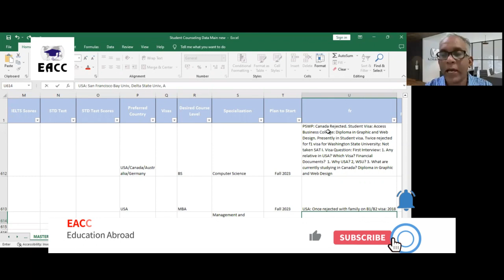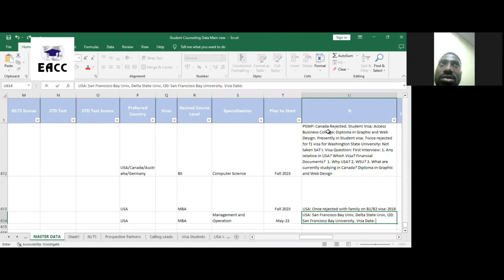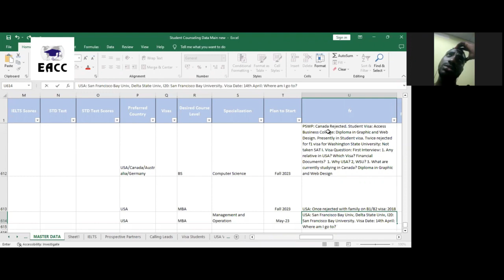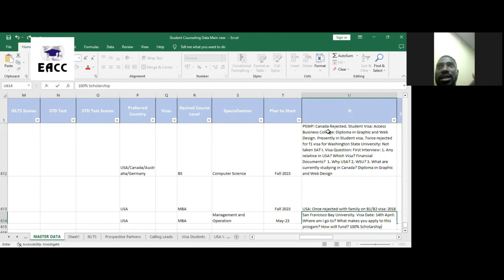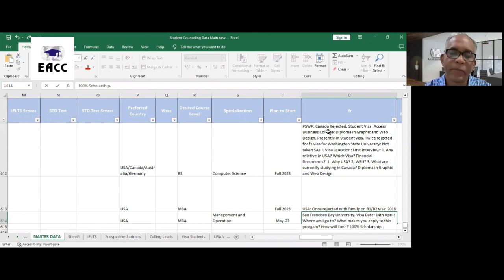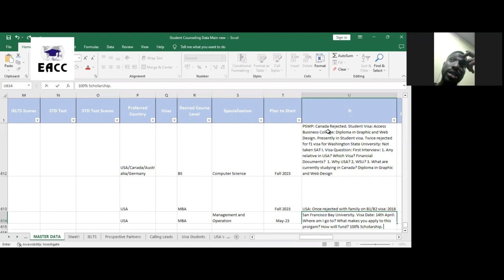Obafemi Micheal: provides INSIGHT of his case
Book a Free Zoom One-On-One Appointment to clear all your study abroad queries and for your study abroad counselling